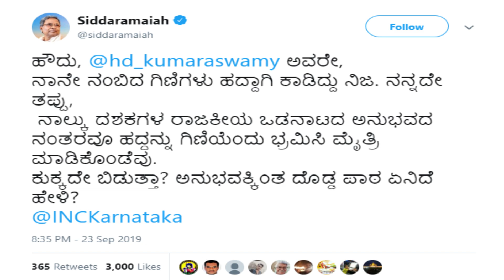ನಿನೇ ಸಾಕಿದ ಗಿಣಿ-ಹದ್ದು ಎಂದರೆ ಹುಷಾರ್...||siddaramaiah tv6pro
ನಿನೇ ಸಾಕಿದ ಗಿಣಿ-ಹದ್ದು ಎಂದರೆ ಹುಷಾರ್...